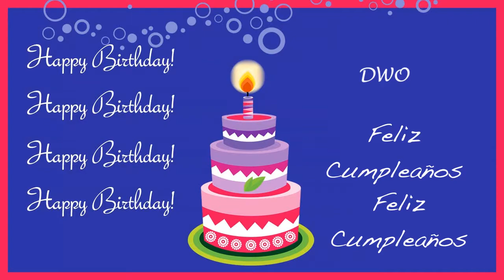Dwo Card Tarjeta - Happy Birthday